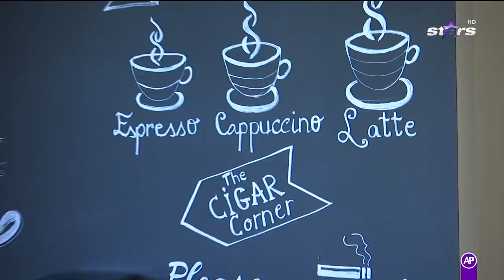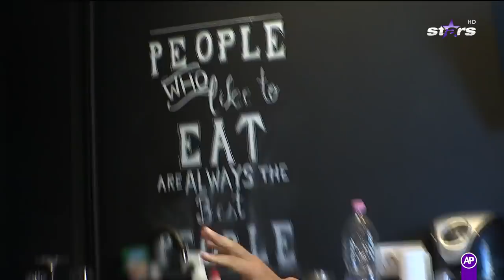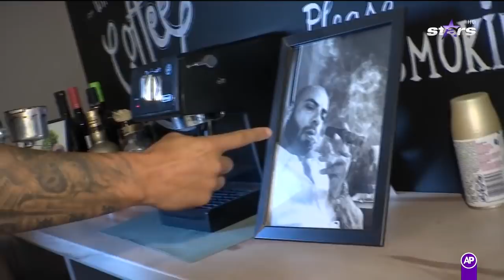Cum arată apartamentul de lux a lui Giani Kiriță: „Nu oricine intră în casa mea”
”Am vorbit cu o firmă de design interior și m-am împrietenit cu băiatul care mi-a făcut apartamentul. A fost foarte simplă treaba.”